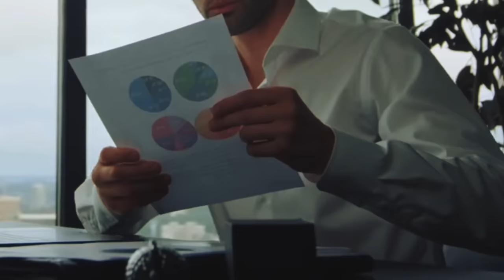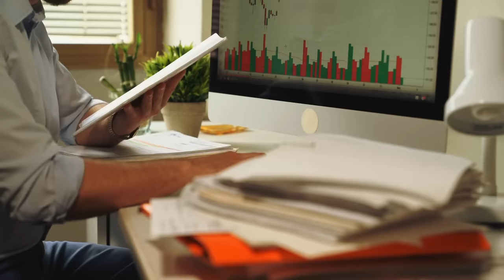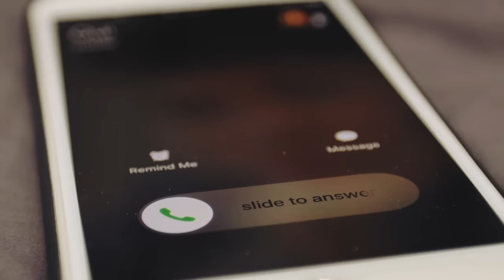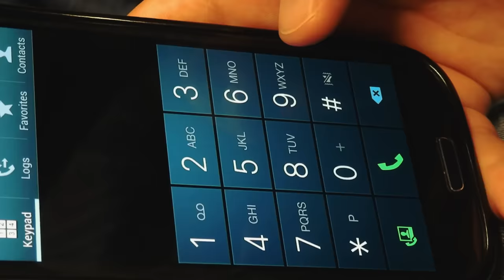Mum Angrily Opens Her Son's Coffin During The Funeral. What Happened Next is Extremely Shocking!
Anna Doherty sat in the front row at the funeral. At the front of the chapel was the coffin. It contained everything she had ever loved, cherished, and admired – the remains of her son. But Anna couldn’t shake the feeling that something was desperately out of place. While the minister spoke, the feeling rose inside Anna like a volcano getting ready to blow its top. When Anna couldn’t stand it anymore, she rushed forward and flung the lid of the casket open. The mourners were frozen in their seats, and a stunned silence fell on the parlor. What happened next was shocking!